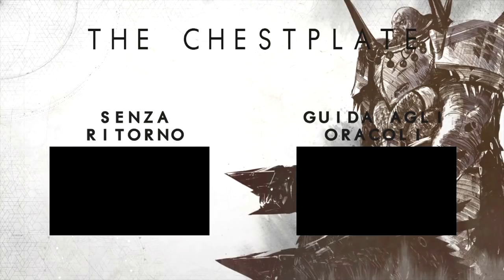CHI È RIVEN-DESTINY 2[ITA]